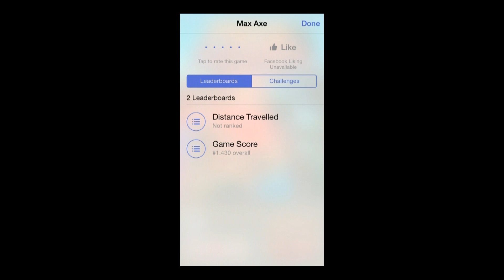Max Axe - Universal - HD Gameplay Trailer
Max Axe by Naked Sky Entertainment

Get a minimum 1000 free gold, guaranteed on your first play!

Welcome to MAX AXE!

Take on the role of Max, a barbarian berserker on a quest for total destruction and massive loot. Draw axe paths outward from Max to slay foul beasts, collect ridiculous treasure drops, and score crazy point totals. Compete with friends to rule the leaderboards!

"This game is freaking nuts!"

"The action doesn't end. Combos string to other combos. it gets crazy."

"SO ADDICTIVE."

Max Axe blends 100% pure arcade frenzy with humor, crazy combos, and absolutely bonkers high-speed action like nothing you've ever seen before. Try it today!!

-= FEATURES =-
• 'Draw with your finger' axe control!
• Fast paced action!
• Totally destructible environment!
• Mega combos - hit as many items as possible in a single throw & earn powerful drops!
• Beat your friends' scores & see them appear as in-game ghosts. then axe them!
• Tons of gear to unlock!
• Cartoony visuals!
• Hilarious SFX & Original chiptune score!

Naked Sky Entertainment is a boutique, independent development studio based in Los Angeles. We appreciate your support of our debut mobile title! Spread the word so we can bring you more gear, loot, monsters, and crazy new features. All for FREE!
Go MAX AXE!!